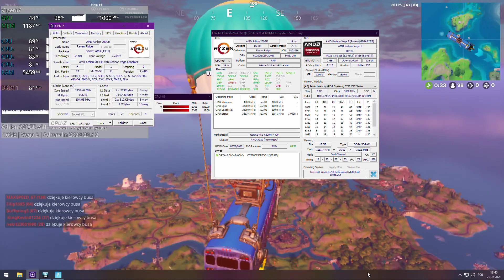Athlon 200GE + Vega 3 = FORTNITE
Device: Desktop PC
CPU: AMD Athlon 200GE @ 3358 MHz
GPU: AMD Radeon Vega 3 @ stock
RAM: 2x8GB = 16GB DDR4 3362 MHz CL16
HDD: Crucial BX500 960GB SSD
MB: Gigabyte A320M-M
OS: Windows 10 64bit modded [GHOSTSPECTRE]
Driver: Adrenalin 20.7.2
Settings:
0:00 44% 1080p Low
4:40 60% 1080p Low
6:15 60% 1080p Medium-Low
7:50 70% 1080p
Recording device: Avermedia Live Gamer HD on second PC